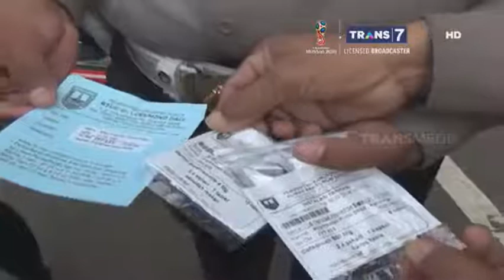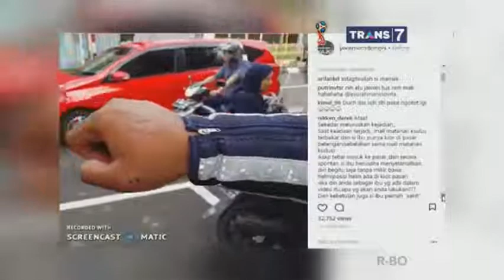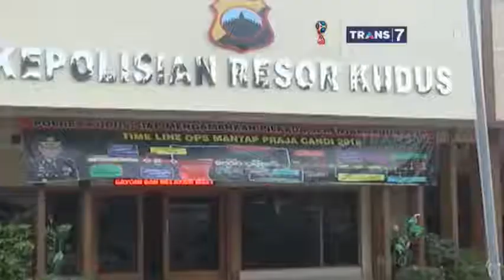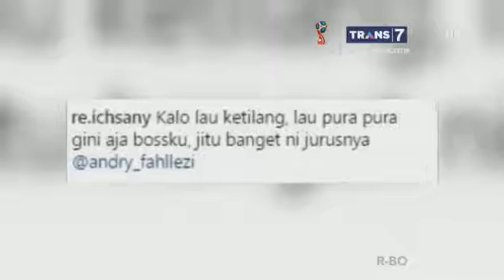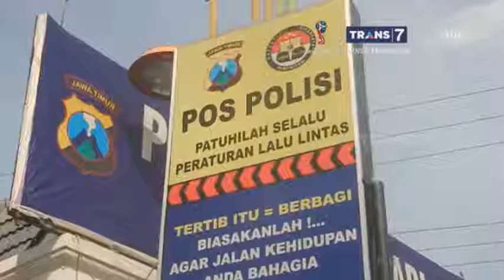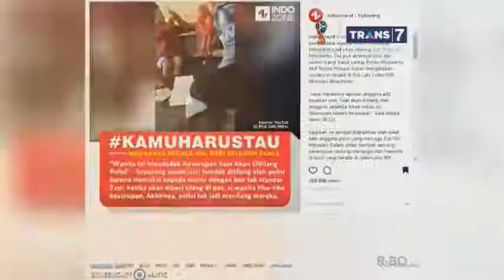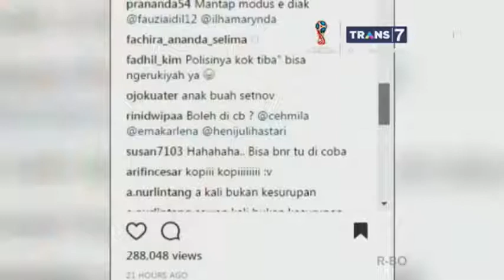SELAMAT PAGI : UNIK !! 1001 JURUS LOLOS DARI TILANG